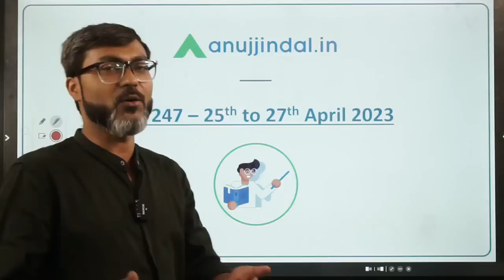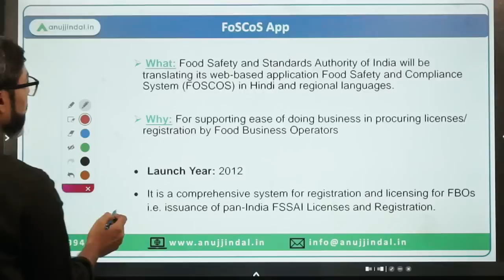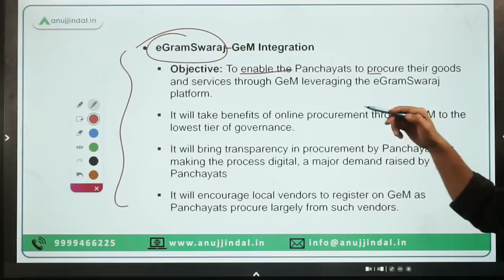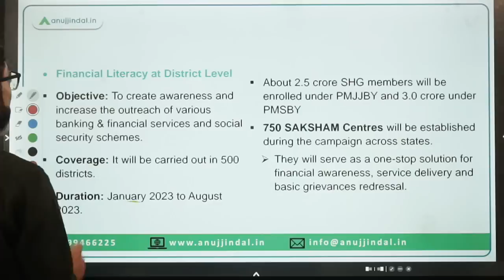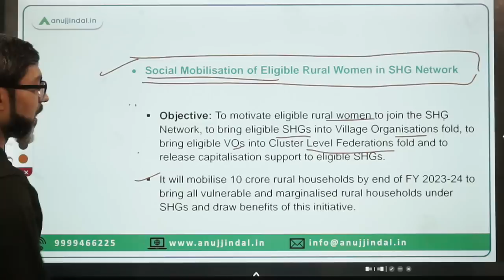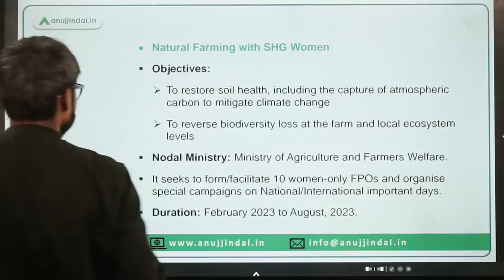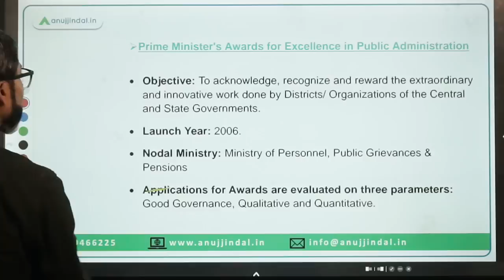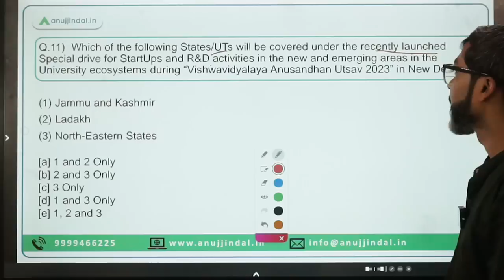PIB Current Affairs 24*7 Current Affairs | RBI Grade B | Daily ESI Current Affairs - Manish Sir